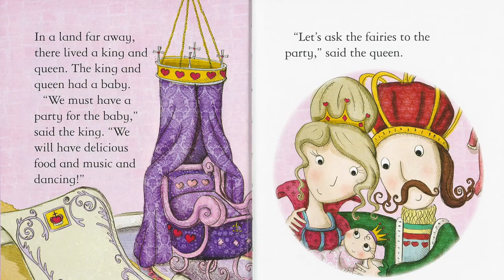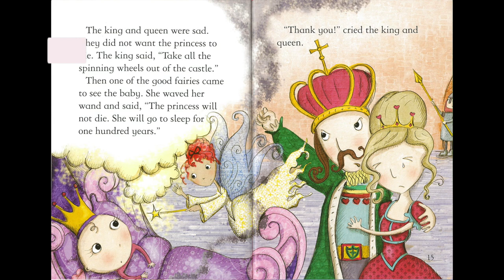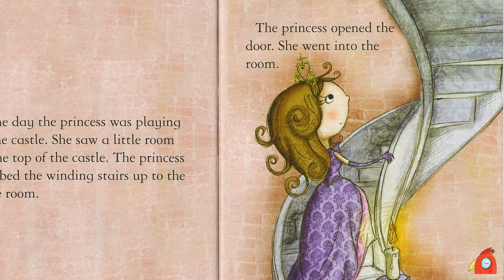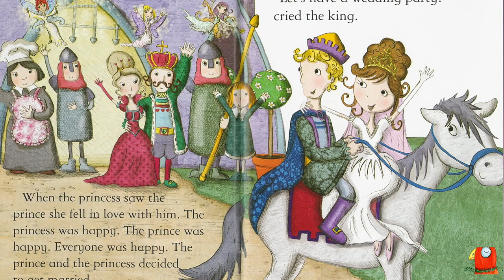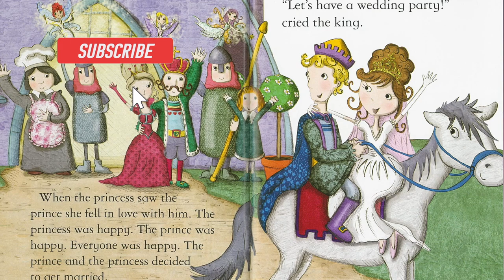Sleeping Beauty | First Readers | Giraffe Stories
Illustrated by Rebecca Elliott